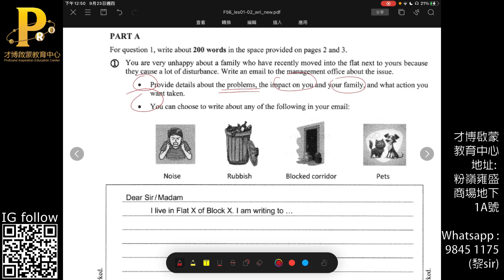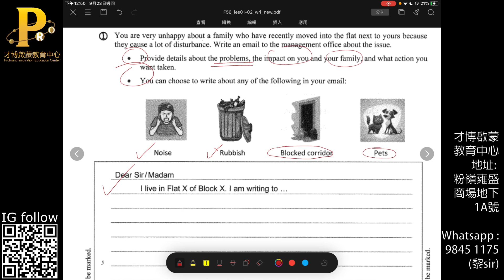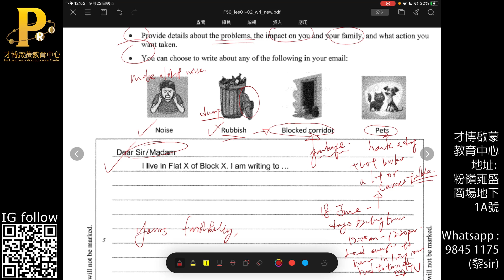F56 Eng Sept Writing HW Part A